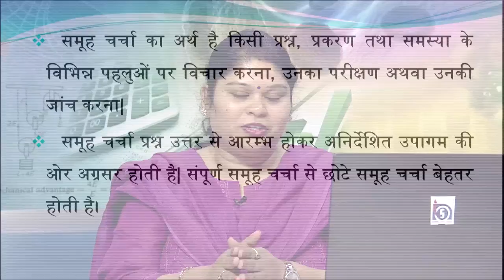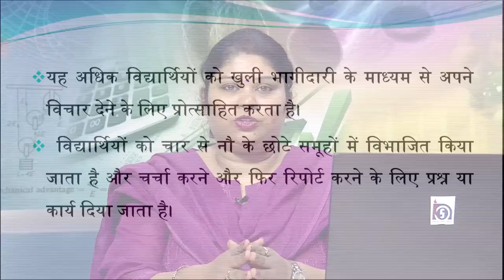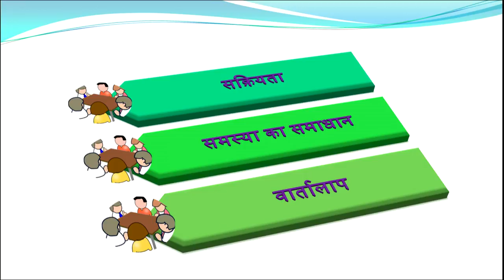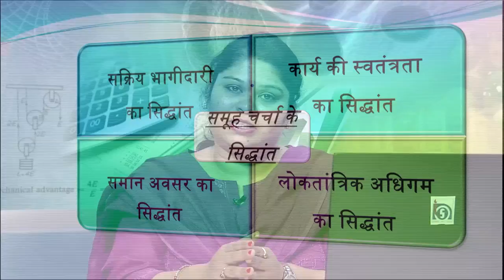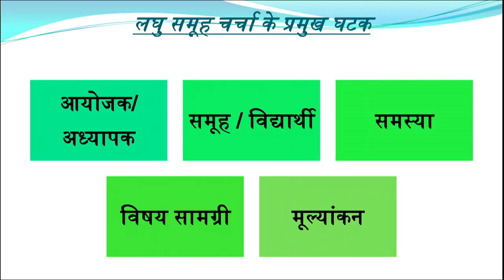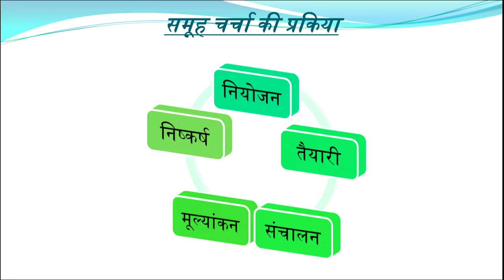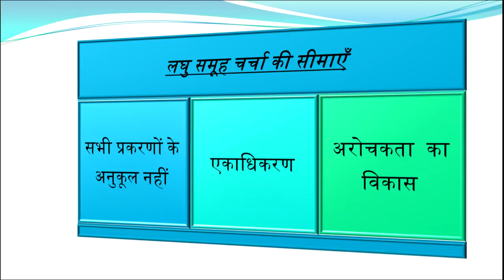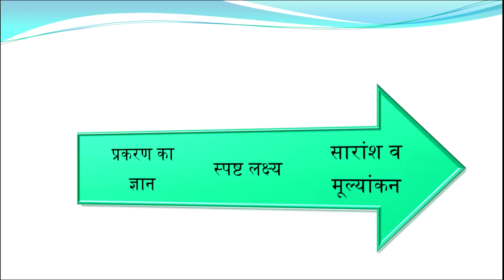Paryavaran Adhyanan Shikshan-Adhigam mein Chote Samoho mein Paricharcha